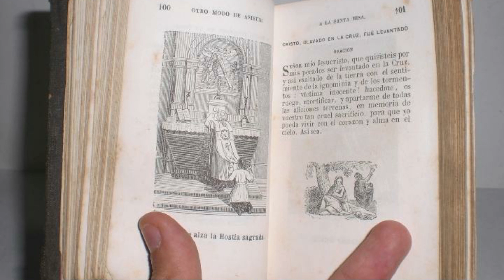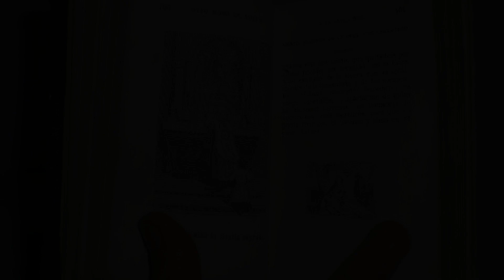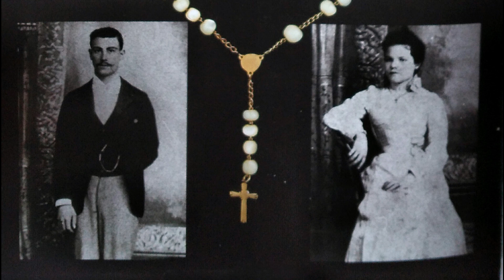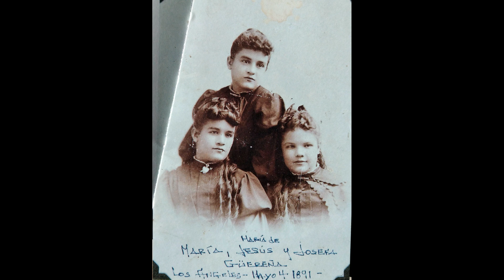MARÍA FÉLIX VLOGS # 93 LA INFANClA EN ALAMOS (PARTE 1)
María Félix la más deslumbrante belleza en el cine mexicano nació en Álamos, Sonora un 8 de Abril. Las estrellas no tienen edad, el recuerdo para el espectador será esa primera aparición de el rostro de María en su primera película "El Peñón de las Ánimas", bajo un sombrero una cara hermosisima mira y hechiza al espectador con esa mirada María conquistó el mundo.